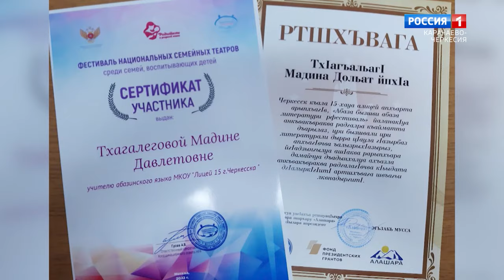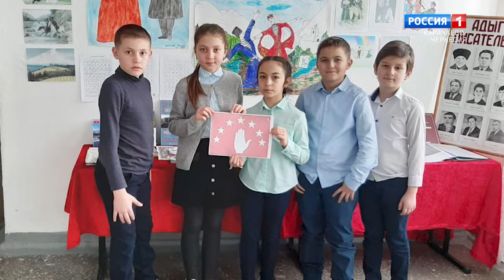Добрый вечер гость студии Тхагалегова Мадина на Абазинском языке 12 октября 2023 эфир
"Быть здоровым, жить активно - это стильно и позитивно" - девиз Центра образования номер 11 города Черкесска. В этот раз на мероприятие о здоровом образе жизни пригласили известного кавказского певца, режиссера, музыканта и спортсмена Эльдара Агачева